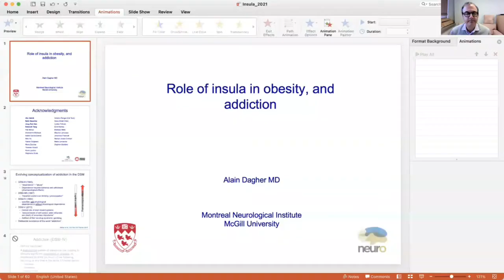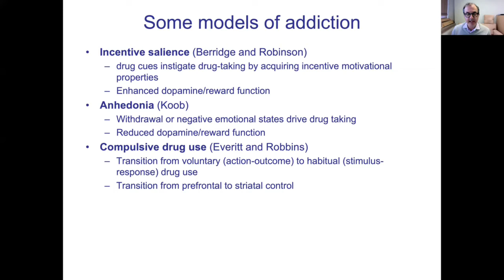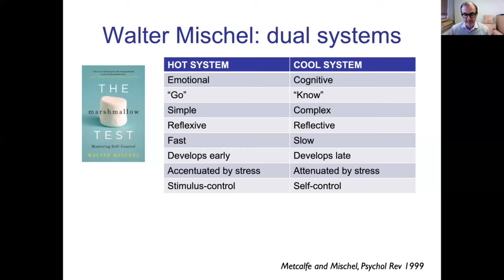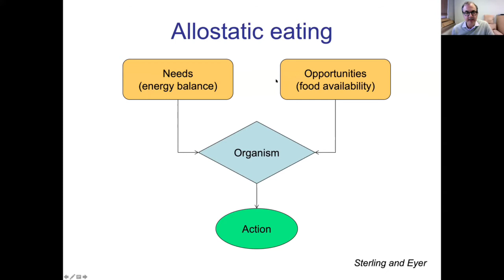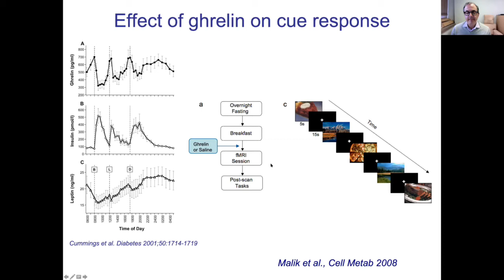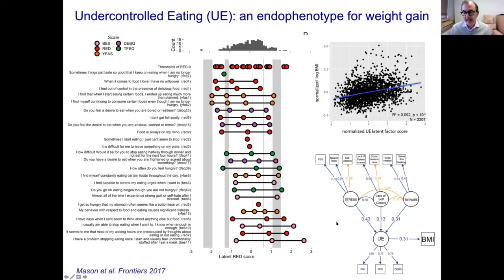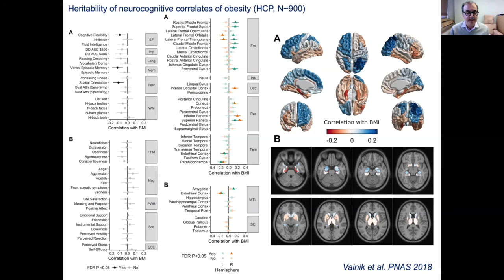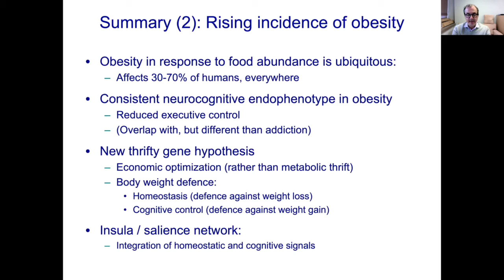Alain DAGHER: Insula in addiction and obesity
Le 42e Symposium international en neurosciences de l’Université de Montréal – Insula: à la redécouverte du lobe caché du cerveau a réuni plusieurs chercheurs qui ont traité notamment du rôle du cortex insulaire dans les émotions, la prise de décision, la psychopathologie et les maladies neurologiques. Le symposium a eu lieu les 10 et 11 mai 2021.

The 42nd International Neuroscience Symposium of the Université de Montréal – Insula: Rediscovering the Hidden Lobe of the Brain brought together several researchers in INSULA’s research. They notably discussed the role of the insular cortex in emotions, decision-making, psychopathology and neurological diseases. The symposium took place on May 10th and May 11th, 2021.